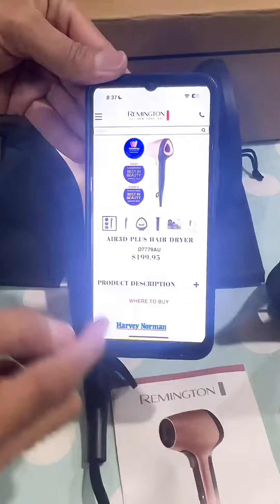USA lot imported Remington Air 3D hairdryer